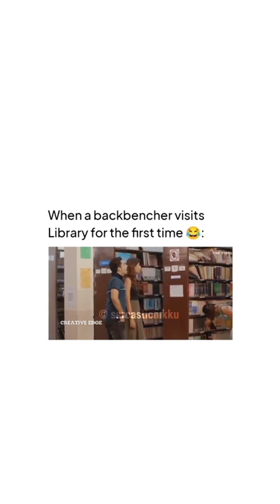when backbencher visits library for the first time